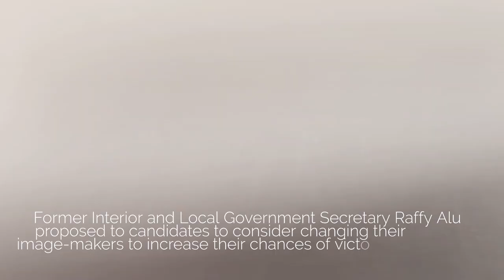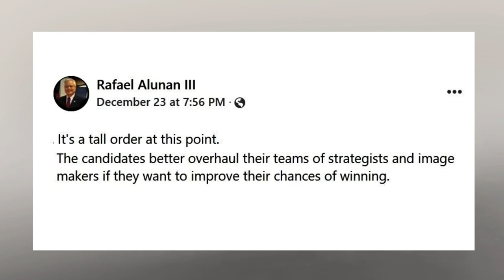Alunan to rivals of Marcos Jr-Duterte tandem: Overhaul strategists, image-makers